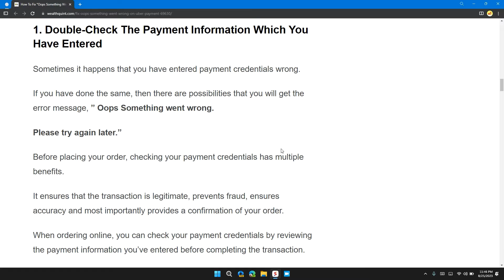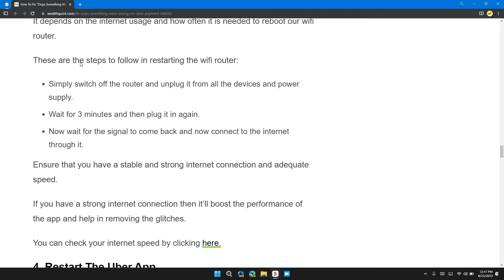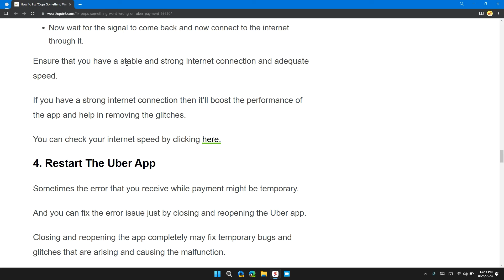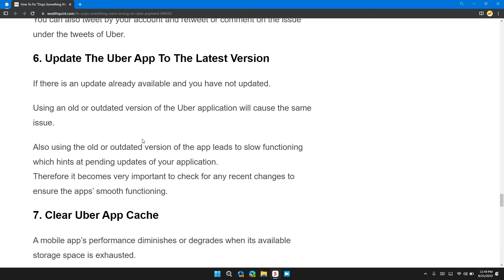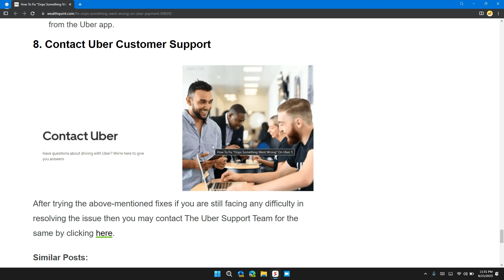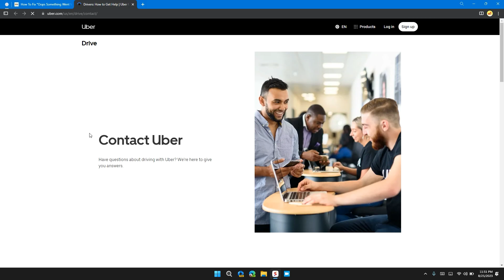How To Fix Oops Something Went Wrong On Uber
Encountering the 'Oops Something Went Wrong' error on Uber? This guide provides solutions to help you resolve the issue and continue using the app smoothly. From checking payment information and trying different payment methods to ensuring a stable internet connection and updating the app, this video covers various steps to fix the error. Learn how to overcome the 'Oops Something Went Wrong' error on the Uber app and enjoy hassle-free rides. Watch now for valuable insights! 🚗🚫

Chapters:
00:00 Introduction
00:09 Solution 1: Check Payment Information
00:53 Solution 2: Try a Different Payment Method
01:15 Solution 3: Ensure Good Internet Connection
02:06 Solution 4: Restart the Uber App
02:27 Solution 5: Wait and Re-try
03:23 Solution 6: Update the Uber App
03:44 Solution 7: Clear Uber App Caching
04:45 Contact Uber Customer Support
05:00 Conclusion